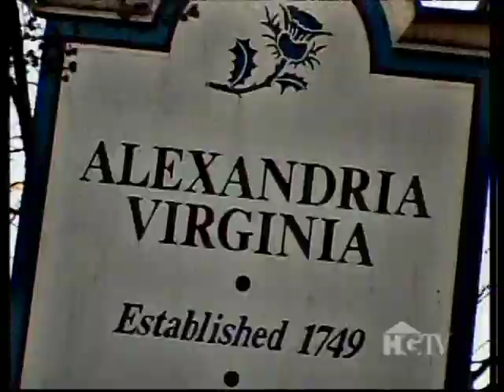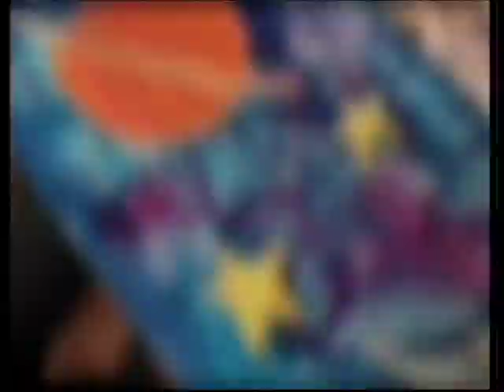HGTV Crafters Coast to Coast :::: Tara Lin Reightler Silk Scarf with Pugs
Artist Tara Lin Reightler explains how to create a painted silk scarf featuring a pugs in space motif. Aired May 25, 2005.